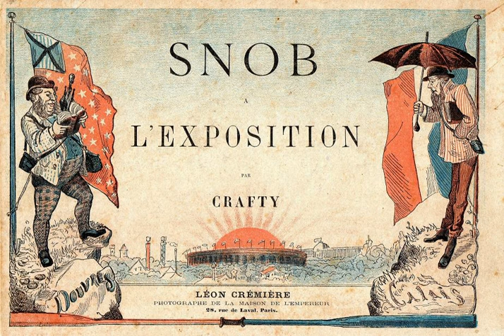Snob | Wikipedia audio article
This is an audio version of the Wikipedia Article:
Snob

- Socrates

SUMMARY
Snob is a pejorative term for a person that believes there is a correlation between social status and human worth. Snob also refers to a person that feels superiority over those from lower social classes, education levels, or other social areas. The word snobbery came into use for the first time in England during the 1820s.
A snob is also a tool (an anvil) used by cobblers in the manufacture of footwear.